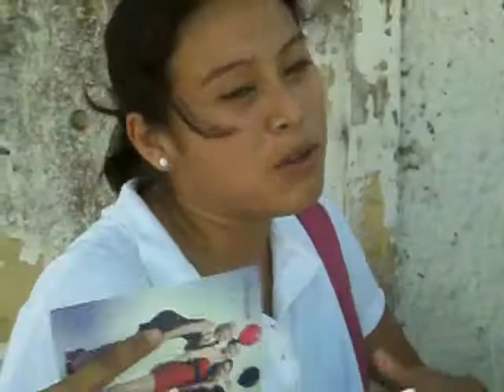BN con Siiply Jack 1er. Reto de la Semana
En esta primera entrega Edgar cumple su compromiso de cantar en un camión urbano, ya que en el primer programa de Buenas Noches con Siimply Jack en el que participo como conductor invitado perdió, por lo tanto imito a paquita la del barrio y fue asi como cumplió con este reto.
Hasta la Próxima. No te pierdas todos los Viernes en punto de las 8 de la noche por Vía Libre FM...Sentimiento Latino desde Ciudad del Carmen Campeche, México.